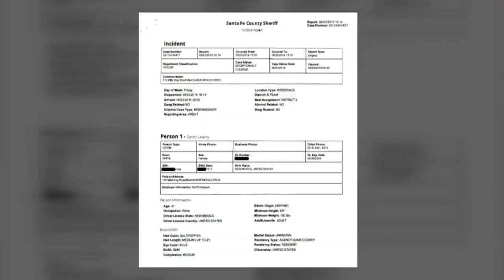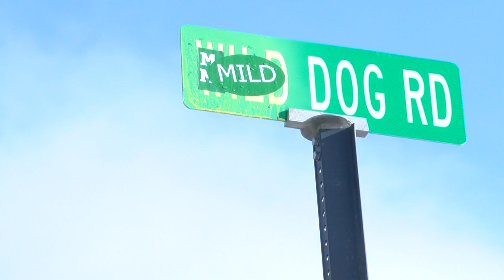Santa Fe county woman claims neighbor's dogs are threatening neighborhood